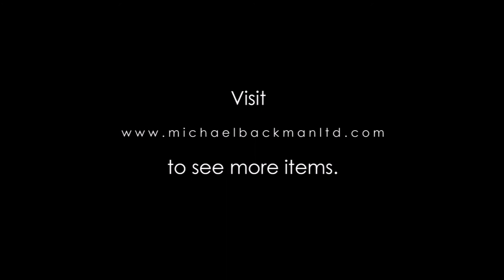6123 Important Colonial Coco de Mer Vessel with Silver Mounts